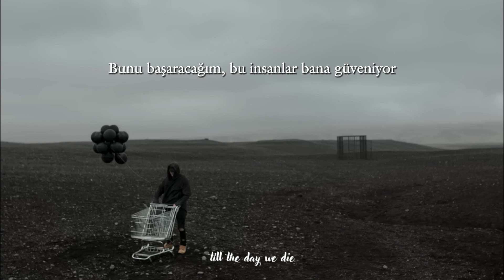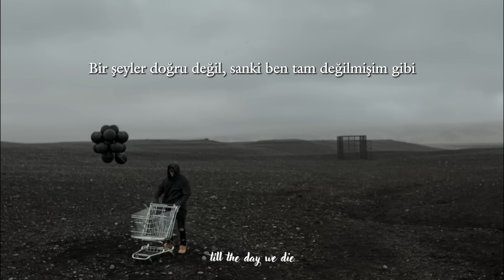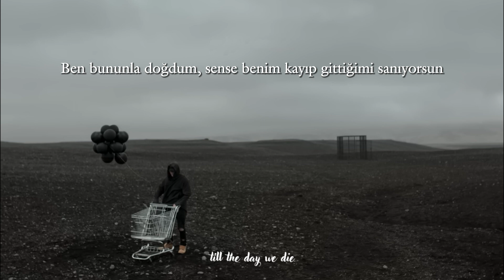NF - Options | Türkçe Çeviri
NOTE: This channel is just a fan channel that aims to translate all of NF's musics to the Turkish language.

*¹: "off of one's rocker", birinin aklını kaçırmış olduğunu veya düzgün düşünmediğini belirtmek için kullanılabilen bir deyim

*²: Düz çeviri ile bu kısmı beynimde çit yok olarak çevirebilirdim ama bu şekilde çevirmek daha mantıklı geldi.

*³: "kickback", rahatlamak anlamında kullanılabilen bir deyim

*⁴: Austin Powers, başrolünde Michael Myers olan bir dizidir.

*⁵: "Greatest Of All Time" anlamına gelen G.O.A.T kısaltmasını, geçtiğimiz günlerde TDK'nın karşılık olarak önerdiği "Kulvarının En Çarpıcı İsmi" anlamına gelen K.E.Ç.İ olarak çevirdim.

Sözleri:

Look, I don't know what's gotten into me
I could be off of my rocker potentially
Bigger I get, the more they thinkin' less of me
Don't be the one to insult my integrity
Put down the whistle, I'm done with you referees
Y'all don't know nothing, you think you ejected me
'Til I show up in the game, like, "Remember me?"
I gotta make it, these people depend on me
Ayy, that's how I'm living these days
Threaten my wife, keep digging that grave
I had a job making minimum wage
Told myself that I gotta get paid
Prove myself, yeah, get up my grades
Walk into class like, "Gimme that A"
Think I'm trash? Put a bag in your face
And I put you by the road like, "Look, we're the same!"
Here's a reminder that I still spit
Think I need to advise you to watch your lip
Or at least realize that I'm not no kid
Don't Google my name tryna find my crib
Write a pop song, then I write a song like this
Do a lot wrong? Doesn't matter, I learn quick
I'm an outlaw, my brain has no fence
Doesn't matter either way to me 'cause even if it did
I would destroy it (Woo, woo, woo)
Used to be employee, now I'm employer
Making big deals, now I gotta get lawyers
People tell me to relax and enjoy it
But when I kick back, I see warnings
So much time might pass, can't ignore it
Every time I rap and I'm recording
Might be my last so I absorb it 'cause

I gotta make it or make it
I gotta make it or make it, yeah
Man, these are the options, these are the options
I gotta make it or make it, woo
Man, these are the options, these are the options (Yeah)

Tool bag without the pliers
Intros without the choirs
New car without the tires
Music without the writers
UFC without the fighters
Smoking without the fire
Cigarettes without the lighter
Austin Powers, no Michael Myers, that's me
If I ain't got the bars, you see
Something ain't right like I'm incomplete
Outcast, yes, I'm a different breed
If you disagree, make 'em all retreat
Act like a boss when I compete
Take my thoughts into hyperspeed
When it's all gone and I hit my peak
At least I'll know that I took that leap
'Cause life is a process
And I am not here for the nonsense
Losing everything I worked for likes to weigh on my conscience
That why I block out the comments
Who's next? Who's next?
I don't know, I ain't been watching
Closing my ear to the gossip
Man, these are the options, ooh
No forfeit, my course different
Changed flows and I'm bored with it
More livid, never more driven, I avoid timid
Try to tell me I could never be the G.O.A.T. of rap, I ignore limits
I was born with this, you're trippin' thinkin' I'm slippin'
I'm enjoying this
Look at me, I'm on the tour selling more tickets
Even if the fourth record didn't sell a copy, I'ma do it like a hobby
I ain't quitting 'til the Lord tell me

Ayy, these are the options
Ah, these are the options
Woo, these are the options
Yeah, these are the options

This video made for education and having fun. There is no commercial purposes. All copyrights belong to song's owner. If you want me to delete this video, you can reach me from my informations below.